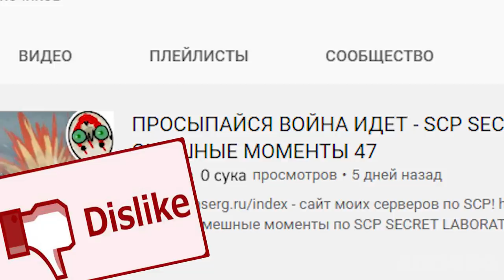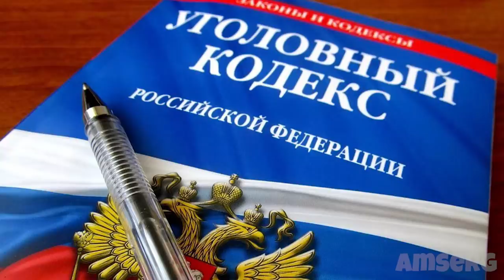КРАТКО О MOUNT AND BLADE 2 BANNERLORD (ОБЗОР)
Краткий и честный обзор по Mount and Blade 2 Bannerlord - с рофлами и бесполезным мнением. Так сказать, в трех словах о новом Mount and Blade.

Спасибо RaRILa за превью)

- сайт моих серверов по Майнкрафт
- дискорд и IP серверов по СЦП и Майнкрафт тут!